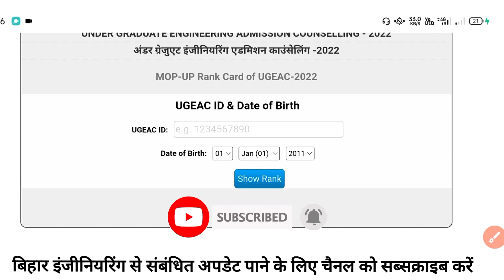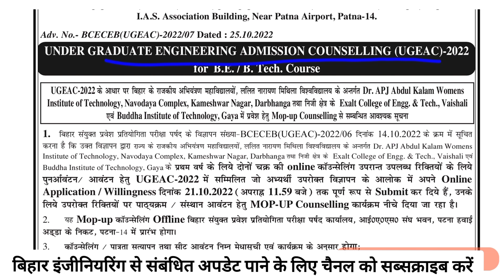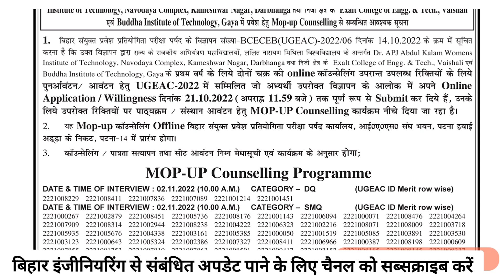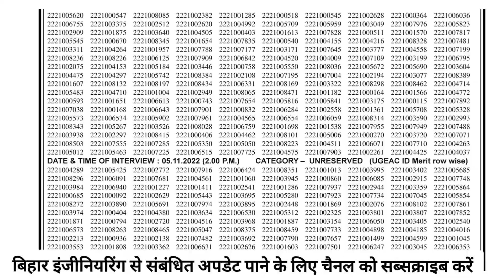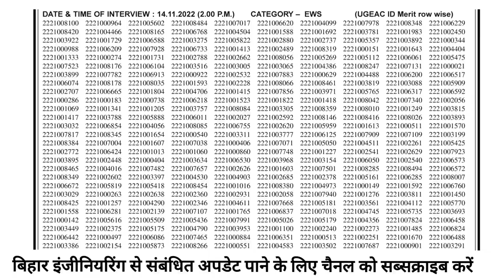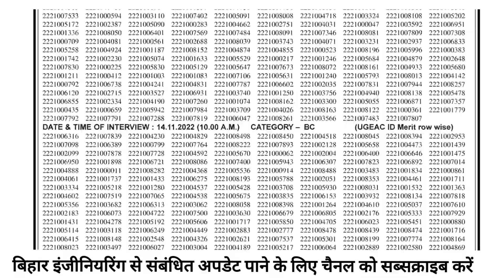UGEAC Mop-Up Counselling Merit list हुआ जारी। Rank card Mopup download Bihar engineering.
Hell friends ...
hi everyone in this video we will see Complete information about UGEAC Mop Up Counselling Bonafide certificate For Mop Up Counselling Spot round Documents needed for UGEAC Mop up counselling 2022 benefit of UGEAC Mop up counselling 2022

🏢 College Review-2022 Bihar Engineering

ugeacseatallotment2022
bihar_engineering_document_2022
ugeac_counselling_2022
ugeac1stroundresult2022

mopup_Round 2022
mopup counselling me kb jana h kaise pta chlega
ugeac mopup counselling me Bonafide le jana h
ugeac mopup counselling me kon se category se milega

ugeacrequireddocument
bceceform2022
biharengineering
biharagriculture2022
biharnursingadmission2022
biharengineering.
1st_round_seat_allotment_result
Bihar Engineering seats Allotment 2022

ugeac ka seat allotment result kaise download kre

Computer center..
library & book..
Boy & girl hostal..
centeen &mess
Other facilities..

mechanical engineering
electrical engineering
computer science engineering
leather technology
information technology